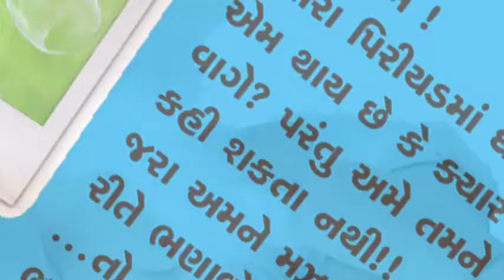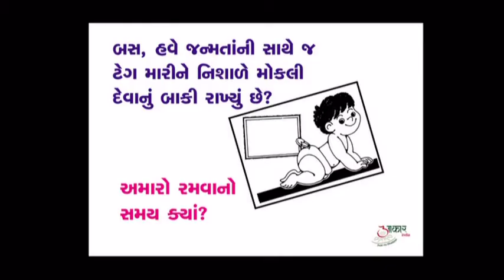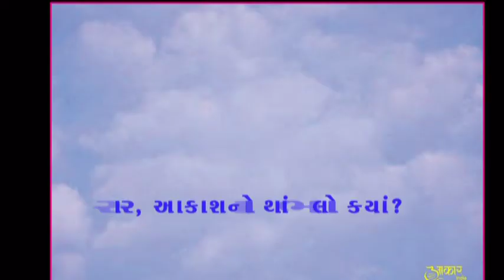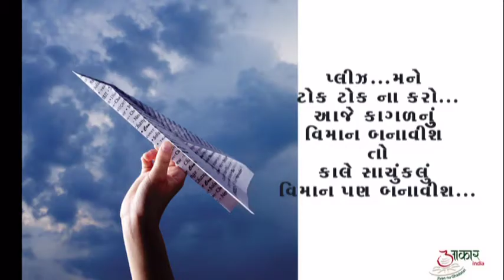Aapne aapna Balako ni Najare - Gujarati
We through the eyes of our children.